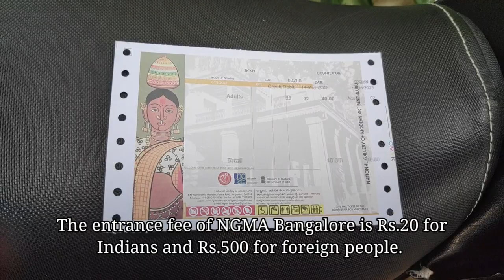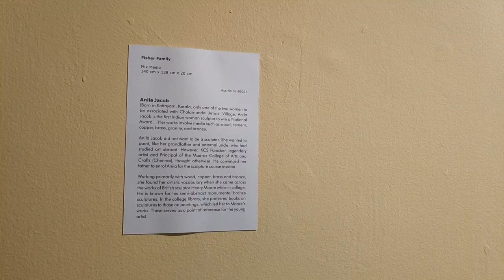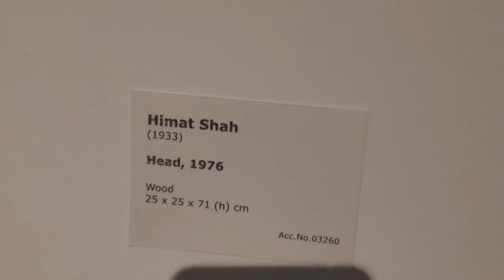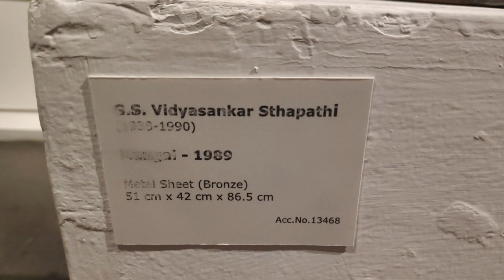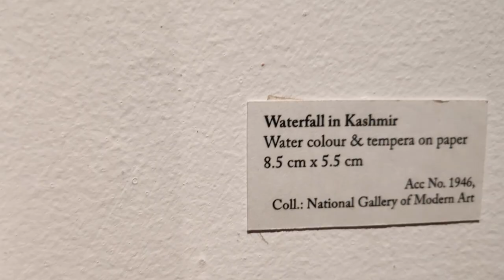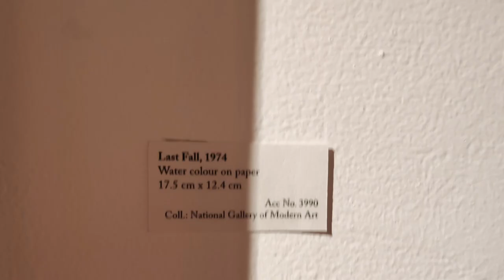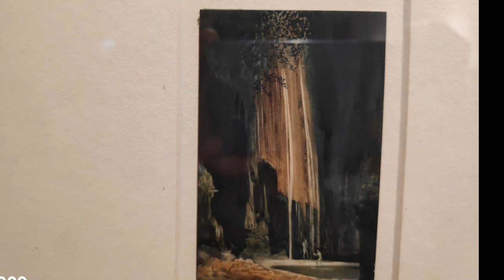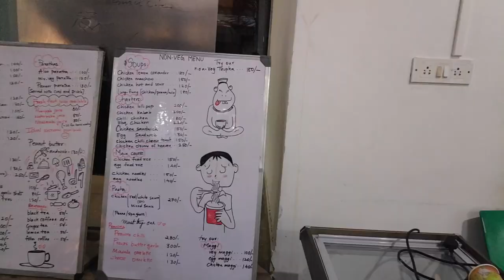National Gallery of Modern Art, Banglore | NGMA Bangluru | Must visit places | Tourist attraction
the national gallery of modern art banglore,
national gallery of modern art bangalore,
national gallery of modern art bengaluru,
national gallery of modern art,
the national gallery of art,
national gallery of art tour
banglore must watch place,
bangalore must watch places,
bangalore must visit,
bangalore must visit places,
bangalore best view,
places close to bangalore,
places to have fun in bangalore,
forum bangalore,
best coworking space in bangalore,
hai bangalore,
must watch places in bangalore,
inside bangalore,
places to watch in bangalore,
best place to visit bangalore,
places to visit bangalore,
entertainment in bangalore,
top bangalore,
trip around bangalore,
zone bangalore,
1# bangalore,
24/7 bangalore,
bangalore visiting,
bangalore explore